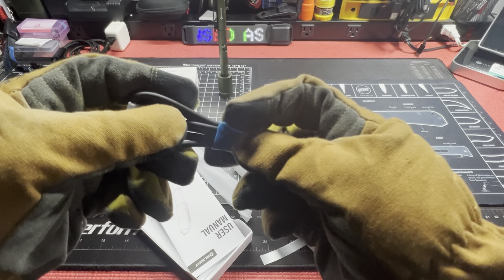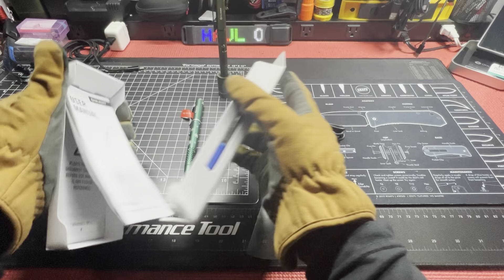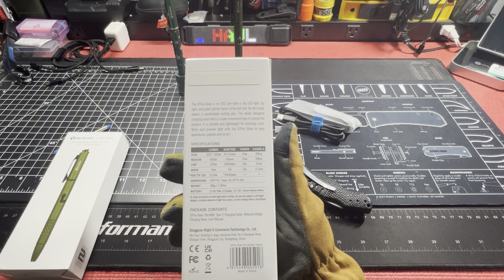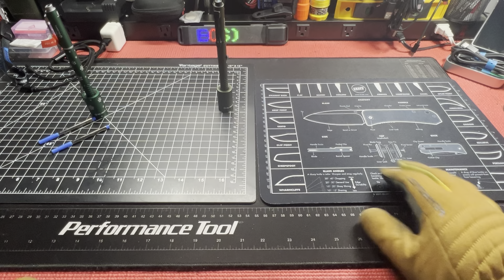😱 Olight O Pen Glow 🖊️ (EDC Upgrade)